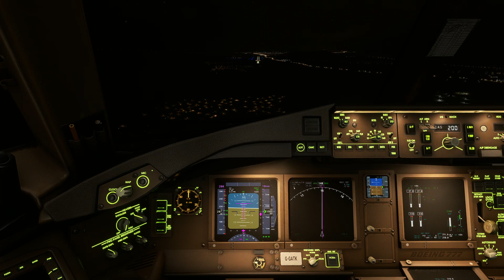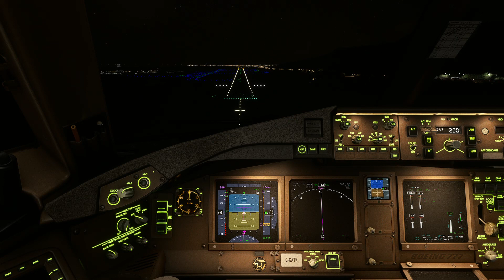Air Canada 777-300ER G-GATK Short Finals At Cairns Int'l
Part 4 of my Australia tour (1)